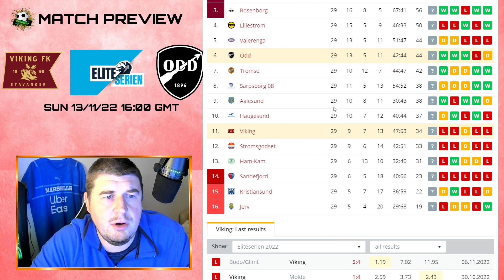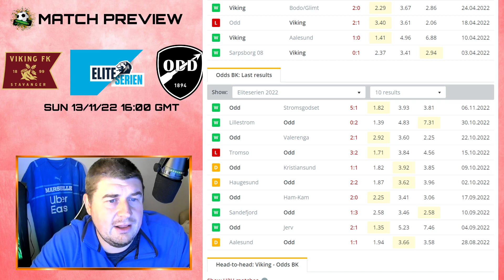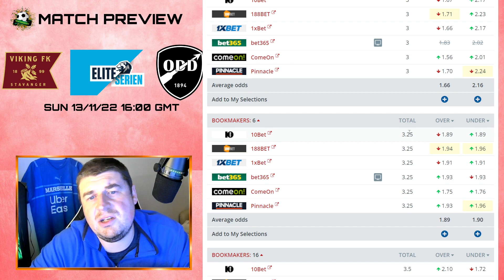Norway Eliteserien - Viking vs Odd Preview (13/11/22)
Eliteserien - Viking vs Odd match preview & betting advice